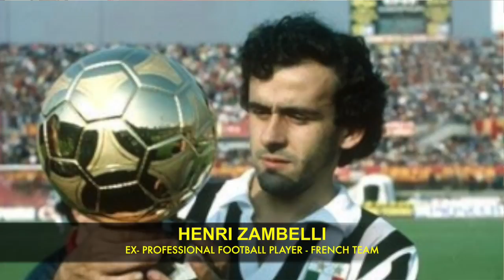ART IN FUSION TV - Interview with Ex Professional French Footballer Henri Zambelli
We spoke to football legend Henri Zambelli in the south of France during the exhibition of Salvador Dali by Jordi Casal in Bormes les Mimosas .

Henri Zambelli est un footballeur français né le 9 mars 1957 à Marseille dans le département des Bouches-du-Rhône. Il joue au poste de défenseur central ou de défenseur droit du milieu des années 1970 au début des années 1990. Il évolue principalement à l'OGC Nice avec qui il est finaliste de la Coupe de France en 1978.

Il devient ensuite agent de joueurs pendant une vingtaine d'années et s’occupe notamment de Emmanuel Petit et de Frank Lebœuf. Il est, de 2009 à 2011, directeur sportif du Valenciennes FC.